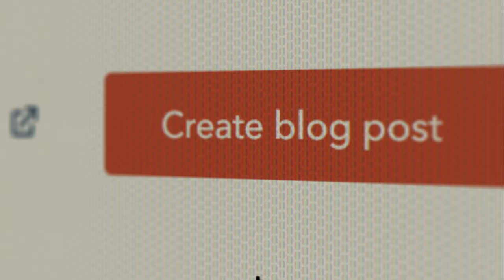Her Last Blog Before Fatal Crash Shocked Everyone - TRAILER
If you would like to donate towards us completing this incredible project you can do so